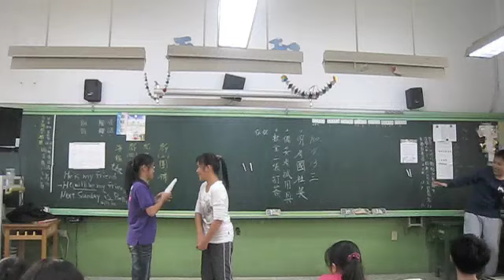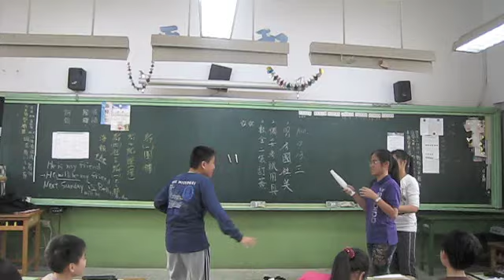Der Hölle Rache